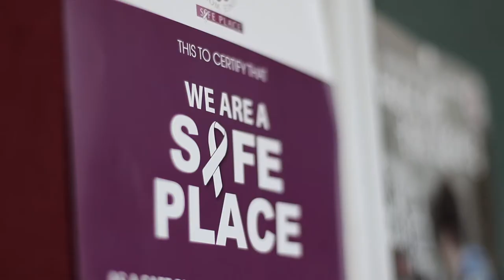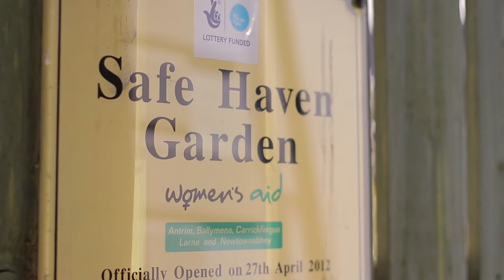Onus Safe Church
Onus Safe Church empowers churches to recognise and respond to domestic violence or abuse (Film 1m 58s)